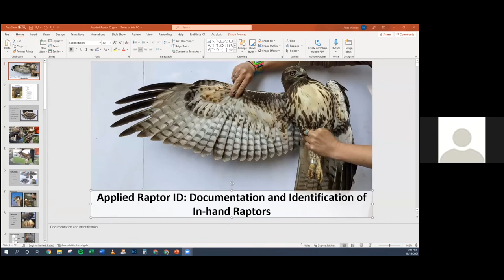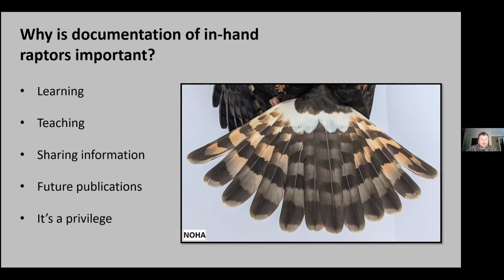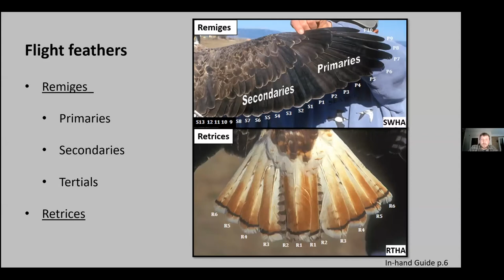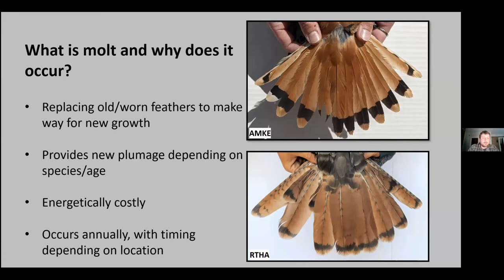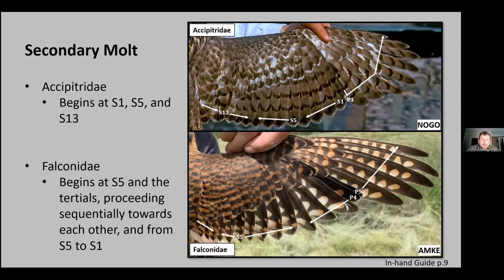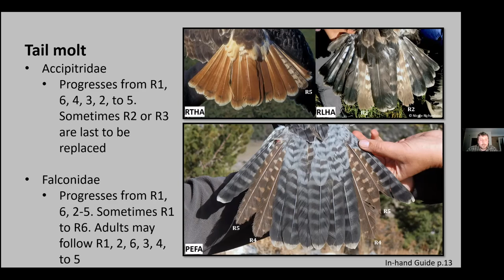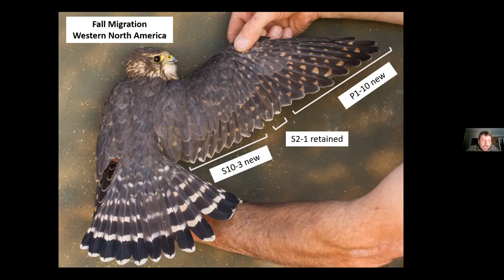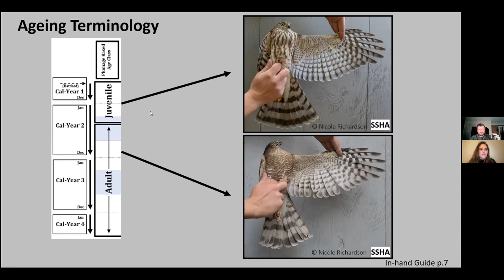Applied Raptor Identification with Jesse Watson | 35 Years and Counting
We're counting on you to keep us counting.

Is this not your first hawk watching rodeo? If you are a more seasoned birder, then this is the raptor ID workshop for you! This session is led by Research Biologist and Banding Coordinator Jesse Watson, one of the authors of the “In-hand Guide to Diurnal North American Raptors.” He will take you through more advanced concepts and take you deeper into the weeds of raptor ID.